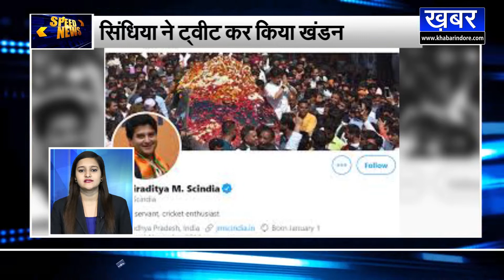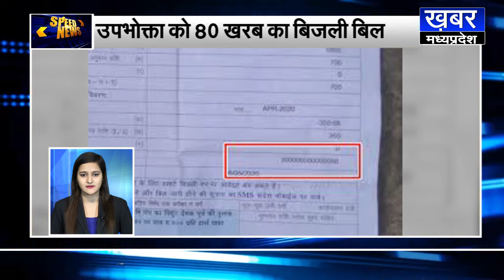PRIMETIME SUPERFAST 06.06.2020|KHABAR MADHYA PRADESH